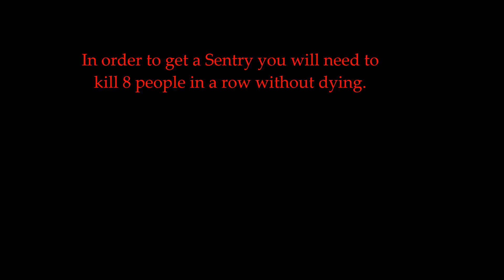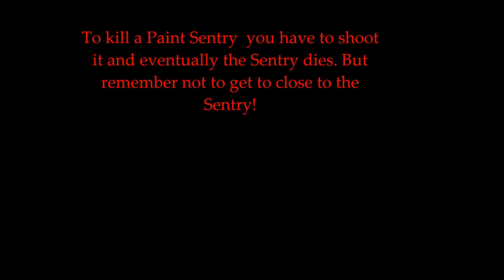ROBLOX Paintball: What is a Sentry, How to get one & How to Kill one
Hey guys, this is a basic video on what the Sentry is and how you can get one in Roblox Paintball. Peace Bros!